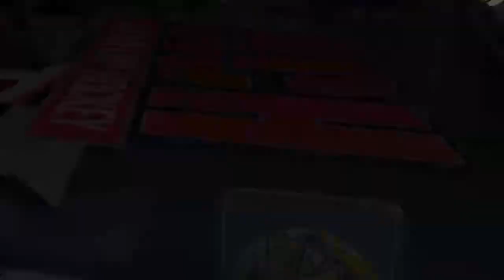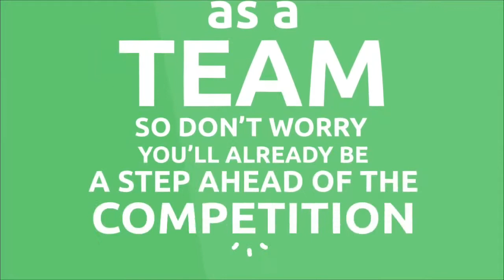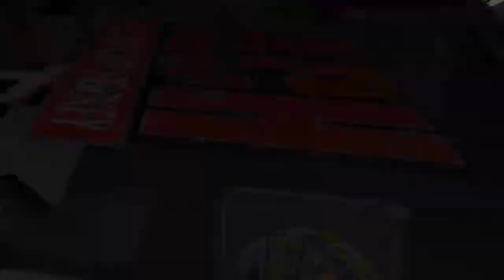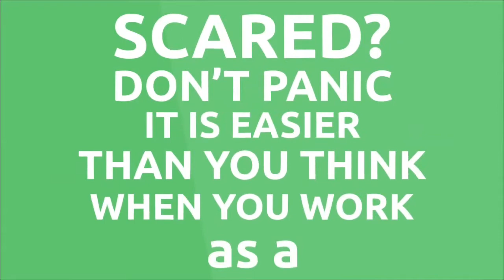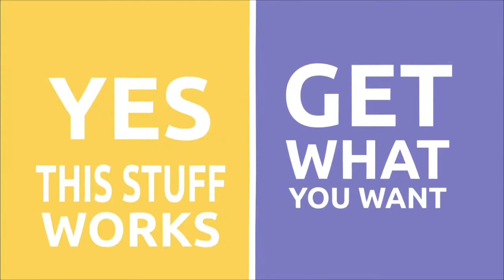ACH TV Live Stream Game 6 Semi-Finals Hamilton at Whitby March 9, 2019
Allan Cup Hockey League Live Streams